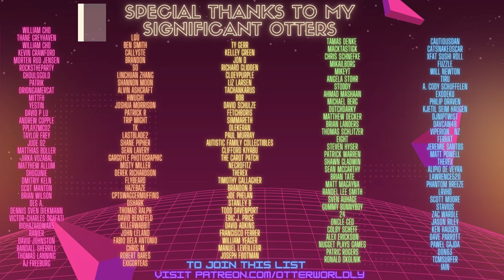Beat Saber | Taylor Swift - Shake It Off (Expert+) First Attempt | Mixed Reality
Shake It Off by Taylor Swift in Beat Saber Mixed Reality VR with the cinema mod!
Song: Taylor Swift - Shake It Off
Difficulty: ExpertPlus
First Attempt
S Rank